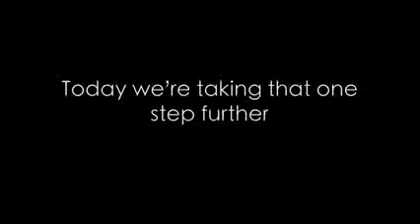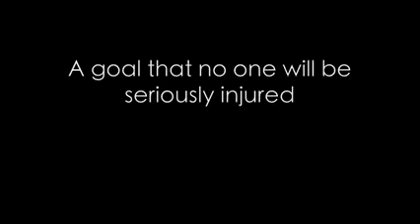Volvo Cars_ Vision 2020 -- Dedication to Building The Safest Cars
At Volvo our long-term vision is that by 2020 nobody will be seriously injured or killed in a new Volvo. We're working to achieve our Vision 2020 by teaming up with industry partners and government agencies, by fitting our cars with preventive and protective safety systems, and by studying how people behave in real-life traffic situations. Cars that don't crash not only keep their passengers safe -- they also protect other road users, including pedestrians. We strive to engineer innovations that focus on the most important thing of all: your safety and that of those around you.